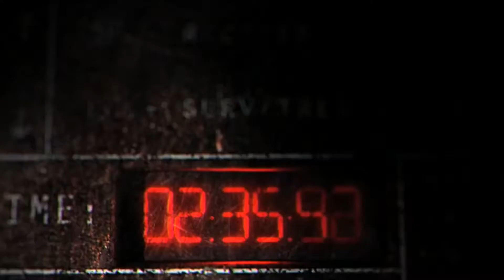Warhammer: Vermintide 2 - В канализацию.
Действие разворачивается вокруг имперского города Хельмгарт, где пятерке отважных героев вновь предстоит сразиться не только против полчищ скавенов, но и против нового могущественного врага — сил Хаоса, последователей культа Нургла, наступающих на земли Империи и союзные ей области.